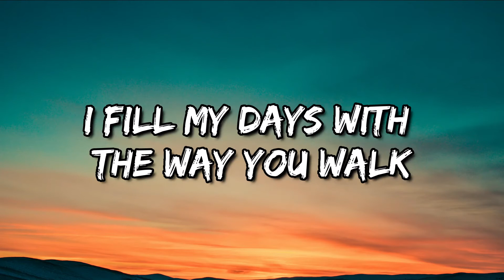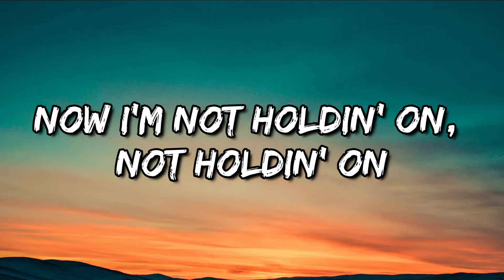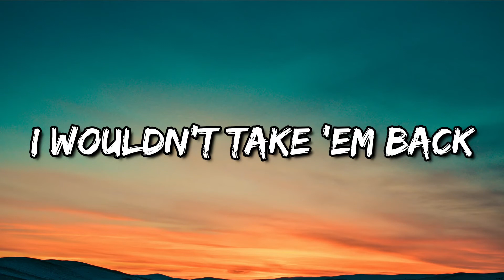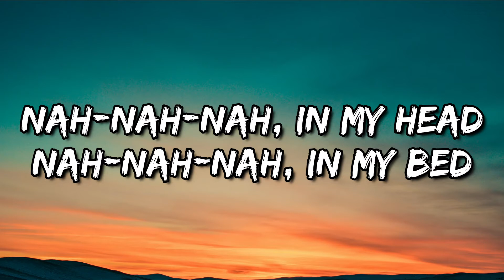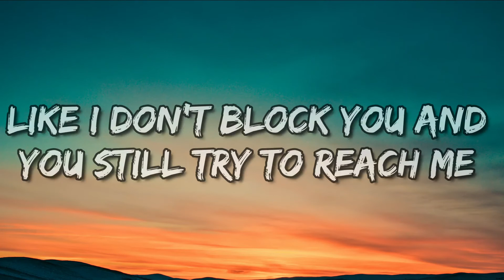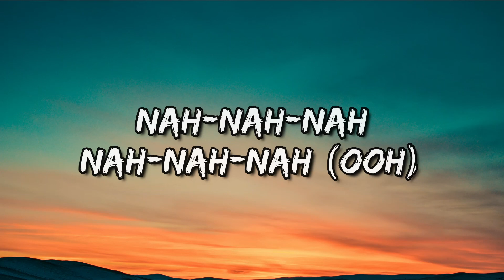Maroon 5 - Beautiful Mistakes (Lyrics) ft. Megan Thee Stallion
👉 Maroon 5:
🎤 Lyrics: Maroon 5 - Beautiful Mistakes  ft. Megan Thee Stallion

You're toxic

Nah-nah-nah
Nah-nah-nah (Ooh)
Nah-nah-nah